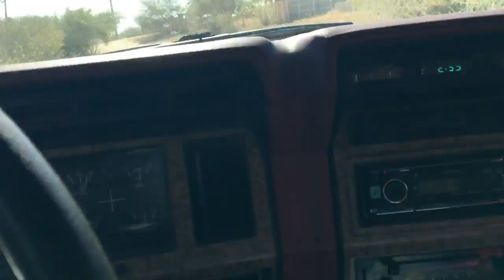Boca del Mar Amor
Siempre paso aqui para ver el mar y bailar con ella